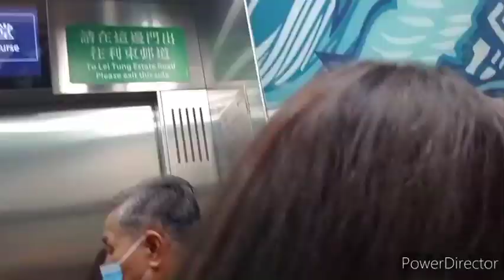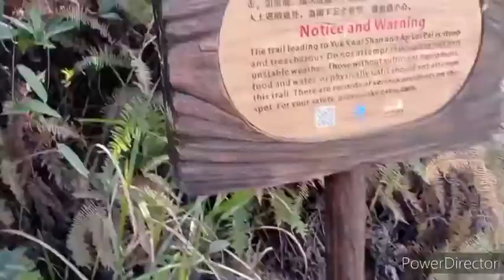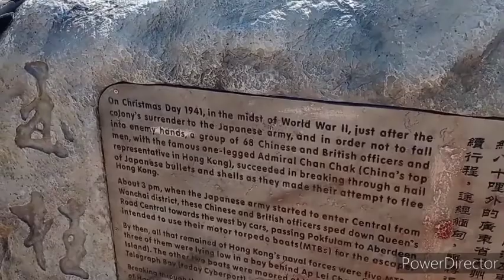Mt. Johnston HK(part 1)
Hiking pa more. ito na ang pinaka memorable skin na na hike ko kc muntik na ako mag colapse sa pagod.